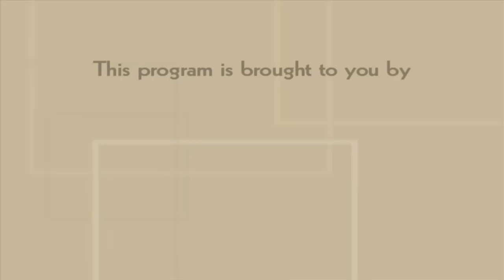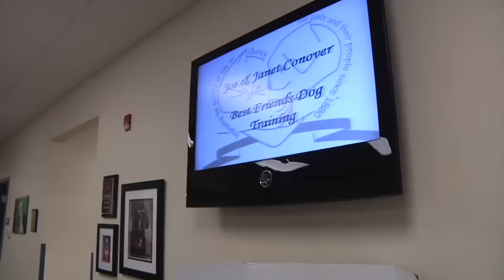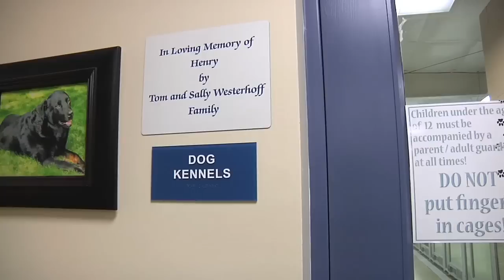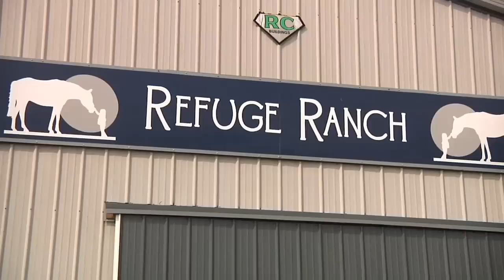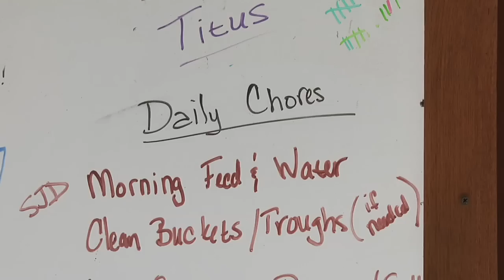inLife- Animals Helping People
A look at how animals help people.  Sally Westerhoff from the Quincy Humane Society talks about their programs that bring dogs to Alzheimer's patients in their care facility, and their hospice outreach program.  Becky tours Refuge Ranch in Pawnee, and talks with co-owner Chris Daniels about her work with kids, horses & animals, and providing a safe place for kids to take a break from life's storms.  Hosted by Becky Cramblit; produced & directed by Scott Troehler.  Funding for arts segments on inLife provided in part by the Illinois Arts Council, a state agency.